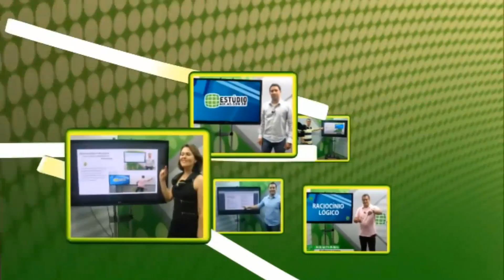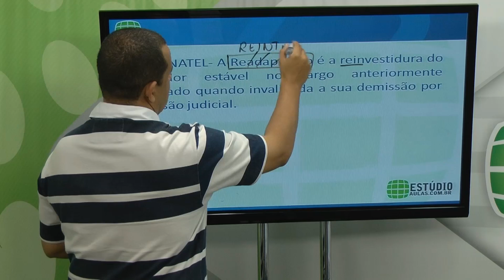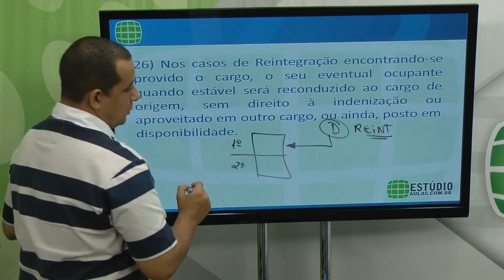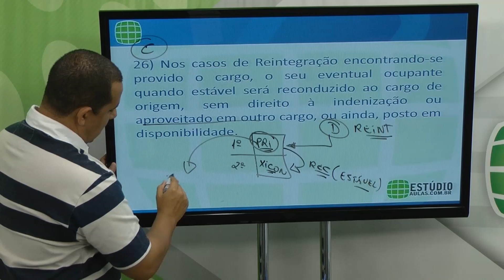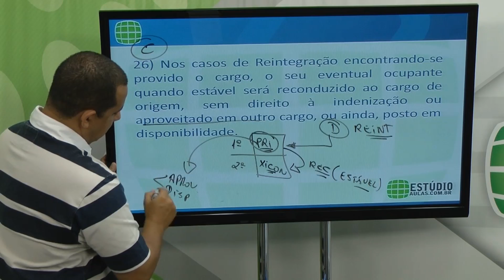Aula| Prof. Jayme Amorim – Direito Administrativo – Lei 8.112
WhatsApp Estúdio Aulas:
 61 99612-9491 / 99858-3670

Prof. Jayme Amorim Resolvendo Questões da Lei 8.112